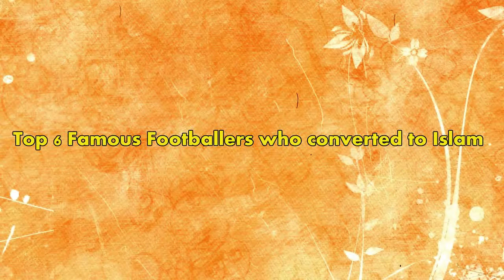Top 6 Best Footballer Who Accept Islam - Best Muslim Footballer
The following is an incomplete list of notable people who converted to Islam from a different religion or no religion. This article addresses only past professions of faith by the individuals listed, and is not intended to address ethnic, cultural, or other considerations. Such cases are noted in their list entries. The list is

op 6 Famous Footballers who converted to Islam

There are a handful of footballers who decided to convert to Islam at some point in the early or later years of their career and lives.

FCNaija has outlined six famous footballers both in Africa and Europe who decided to join one of the largest religions in the world.

We also debunked some rumours and added extra scoops on Thierry Henry and Robin Van Persie.

Head to the GALLERY below to be in the know of these famous footballers

1. Emmanuel Adebayor : The former Togo captain who currently strikes for Turkish club İstanbul Başakşehir, recently converted to Islam in a ceremony which was recorded and posted on Youtube.  Apparently, until recently Adebayor was a practicing Christian. He used to post pictures of himself with a priest on Facebook with captions praising God.

2. Franck Ribery : A French professional footballer who plays for German club Bayern Munich converted to Islam in 2002 because of his wife, Wahiba Belhami, and added Muslim name Bilal. According to Ribery, religion is his privacy and he is feeling physically and mentally stronger since he preferred Islam.

3. Eric Abidal : Eric Adibal is a French retired professional footballer who had to stop playing because of health issues.  In March 2011, the player was diagnosed with a tumour in his liver, and a year later he underwent a second operation - his liver was transplanted. Abidal has converted from Catholicism to Islam and changed his name to Bilal Eric Abidal right after his wedding in 2007. A former defender of FC Barcelona allegedly choose Islam because of his Algerian-born wife, Hayet Kebir who is a former gymnast.

4. Nicolas Anelka : A French retired footballer who is currently a technical staff of Dutch Eredivisie side Roda JC  FC converted to Islam when he was sixteen. Anelka kept his religious beliefs private for a long time. He went though his formal conversion only in 2004 in UAE, and adopted the Muslim name of Abdul-Salam Bilal.

5. Danny Blum : The German footballer announced his reversion to Islam in January 2015. According to Blum, he prays five times a day and eats halal food. He describes Islam as a religion of hope and strength.

6. Emeka Ezeugo : A former Nigerian football defender and midfielder who played in 1994 World Cup converted to Islam in February 2012. According to Ezeugo, he embraced Islam after being inspired by the life of Prophet Mohammad.